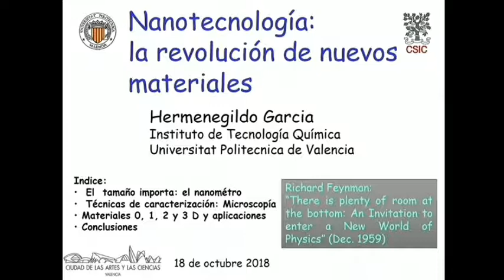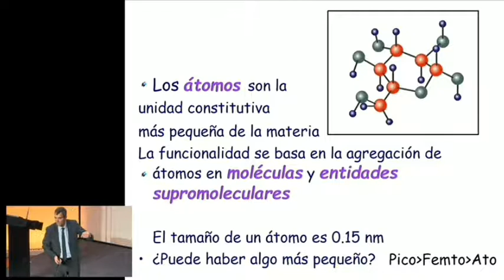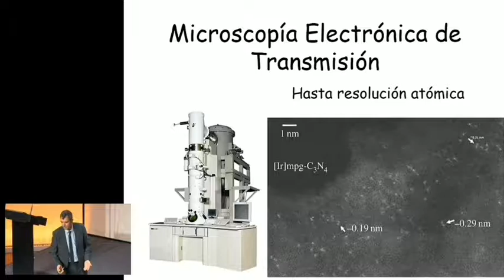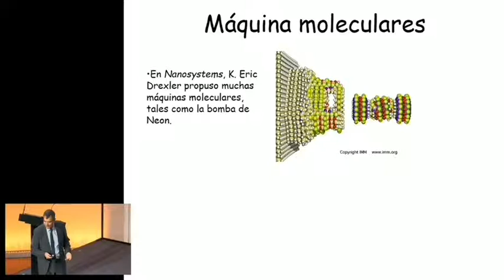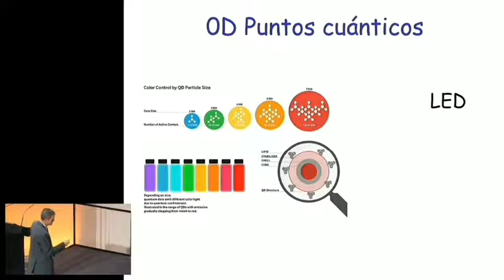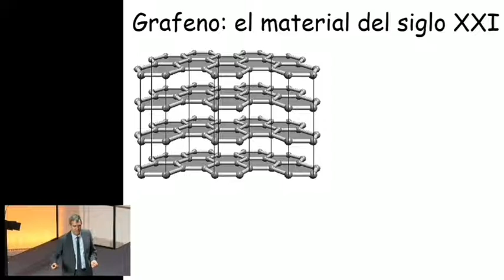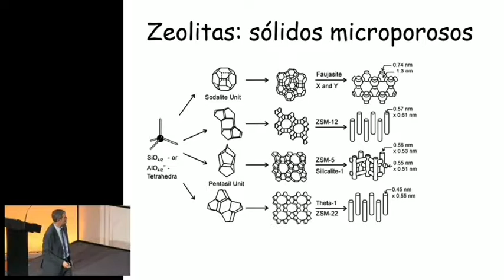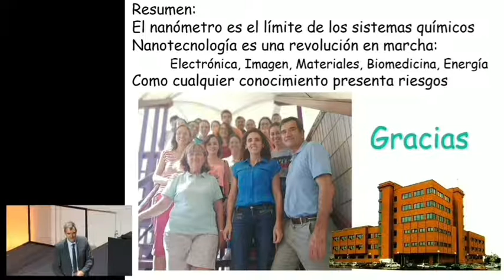Conferencia sobre Nanotecnologia Doctor Hermenegildo Garcia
Conferencia magistral sobre Nanotecnología impartida por el Doctor honoris causa Hermenegildo García en la Universidad Politécnica de Valencia, España el pasado 18 de octubre de 2018.